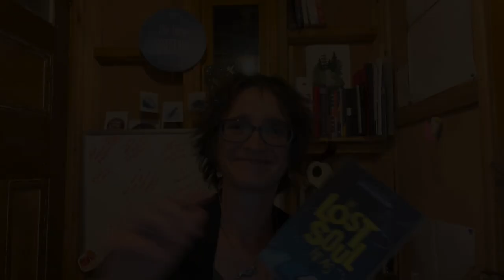Zana Fraillon on The Lost Soul Atlas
Bravo!!! to Zana Fraillon whose book The Lost Soul Atlas (published by Hachette Children's Books ANZ) has been shortlisted for 2021 CBCA Book of the Year: Older Readers.

Zana has created some fabulous videos where she shares her inspiration for the story, invites us into her writing space and gives us a peek into the scrapbook she created to capture all her ideas for The Lost Soul Atlas.

To watch these videos and more from our 2021 CBCA shortlisted authors and illustrators, take a look at our 2021 Shortlist playlist on YouTube.